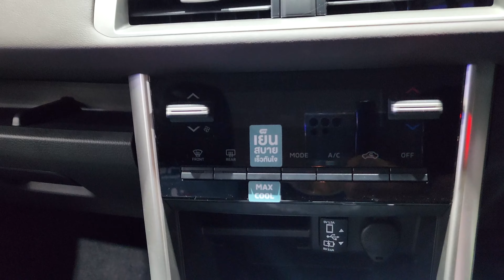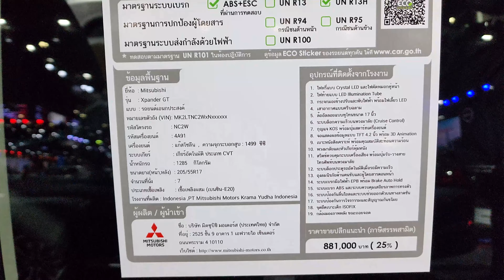Mitsubishi Xpander 1.5 GT CVT ราคา 881,000 บาท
2023 Mitsubishi Xpander 1.5 GT CVT